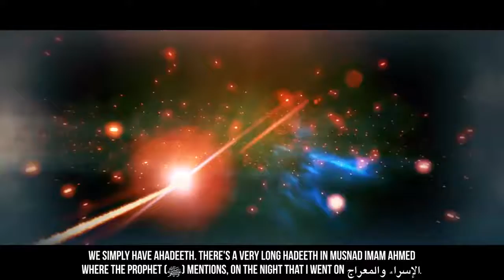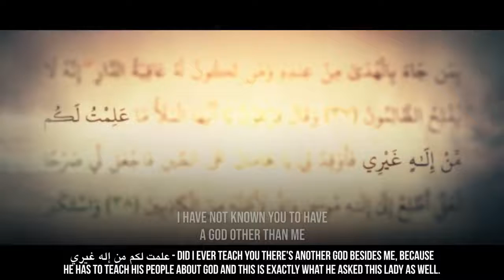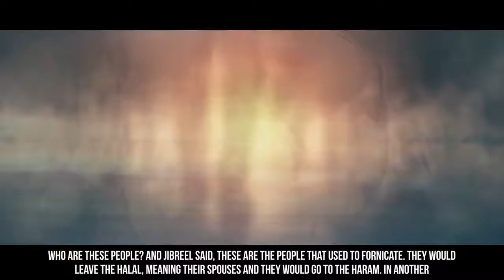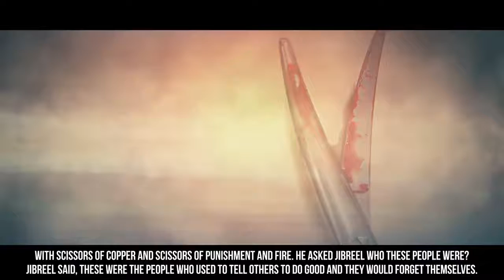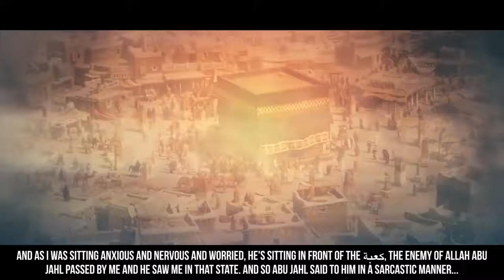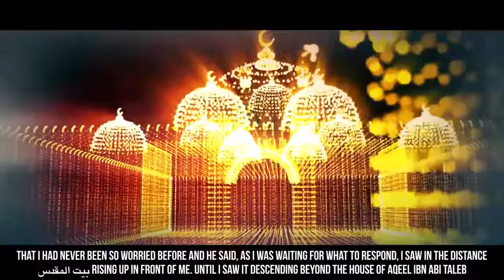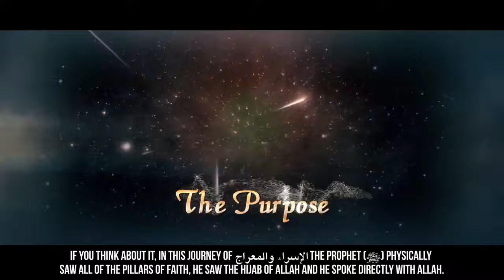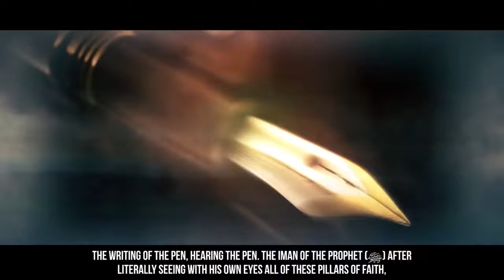EP19 The Woman Who Challenged Firaun Pharaoh Story Of Muhammad ﷺ Shoukatpappu Bhatti 2020